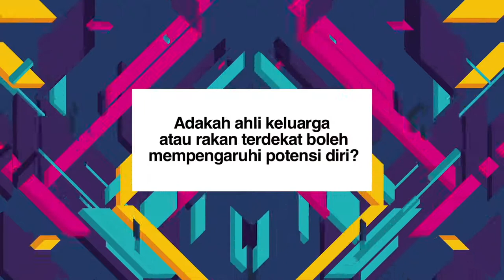DidikTV Kaunselor Anda Eps 12 | Tip Berjaya- Kenali Potensi Diri